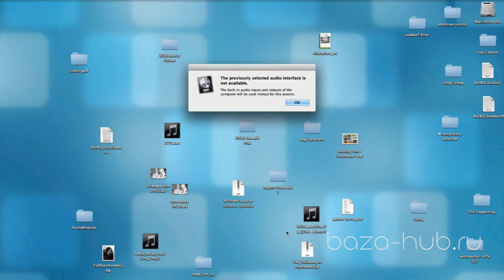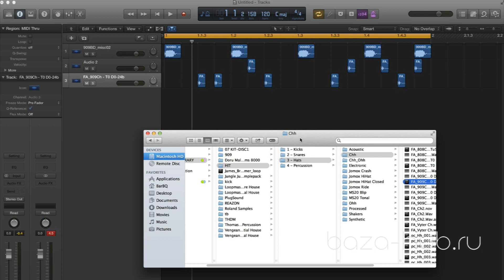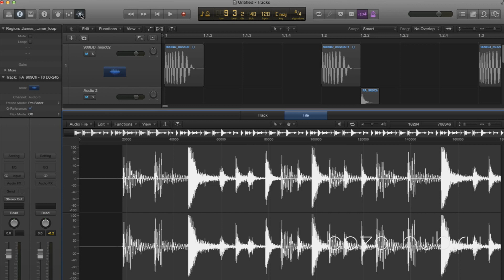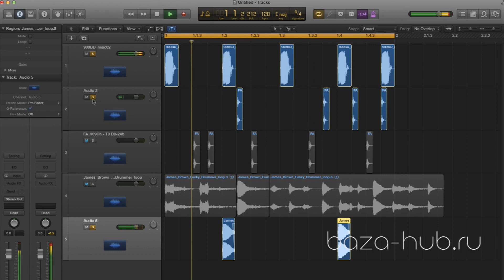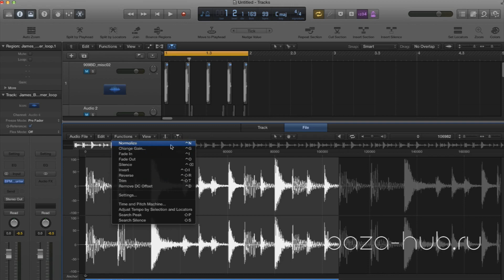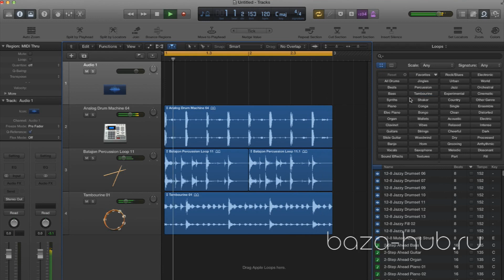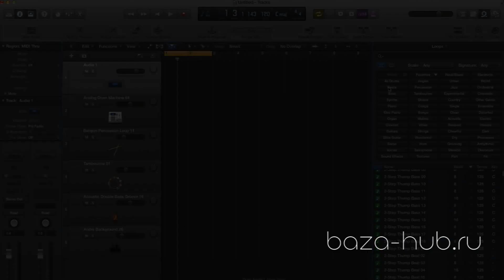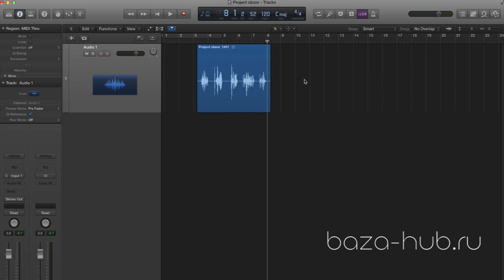Logic Pro X. Часть 4 - работа с аудио-каналом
Представляем вам новую, четвертую, серию нашего сериала о ПО Logic Pro X.

В этом выпуске Андрей BarBQ дает исчерпывающую информацию о работе с аудио. Андрей, как и обычно, очень понятно и доступно рассказывает о создание аудио-канала, работе с семплами, записи аудио с внешних источников (микрофона и пр.)

Посмотрев это видео, сразу хочется сесть за компьютер и попробовать сделать то же самое, ведь все выглядит таким простым и понятным)

Хотите знать больше? Приходите в Hub!

baza-hub.ru